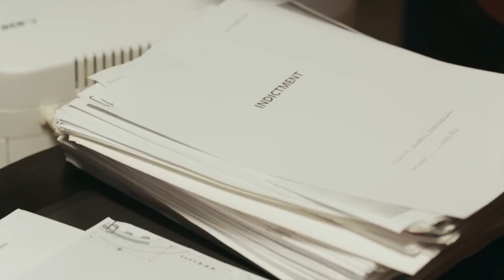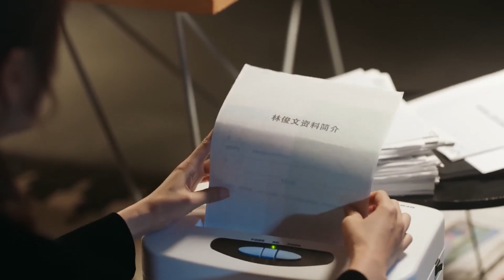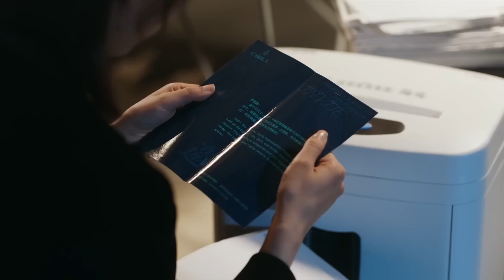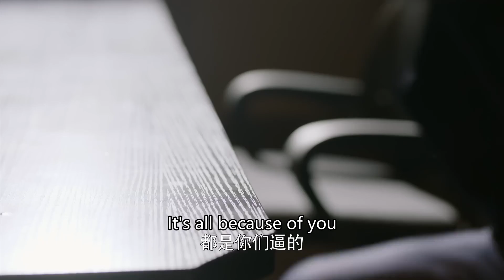💝總裁要離開這座城市，灰姑娘十分不捨，摟著總裁不讓他走！